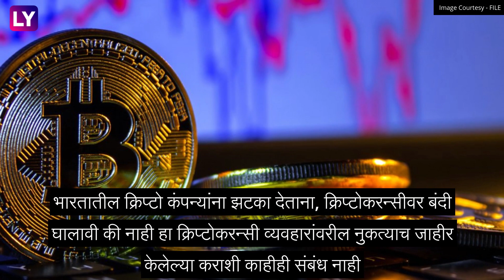Tax लावला म्हणजे Cryptocurrency वैध नाही, निर्मला सीतारामन यांचं वक्तव्य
भारतातील क्रिप्टो कंपन्यांना झटका देताना, क्रिप्टोकरन्सीवर बंदी घालावी की नाही हा क्रिप्टोकरन्सी व्यवहारांवरील नुकत्याच जाहीर  केलेल्या कराशी काहीही संबंध नाही.केंद्रीय अर्थमंत्री निर्मला सीतारमण यांनी क्रिप्टोकरन्सीमधून मिळणाऱ्या  उत्पन्नावर 30 टक्के कर लागू करण्याची घोषणा केली.